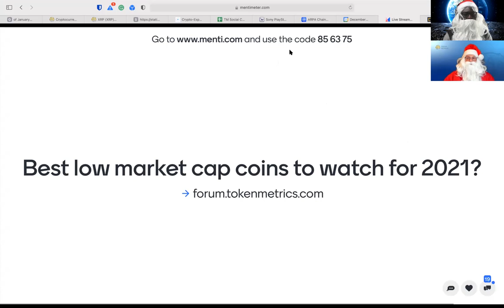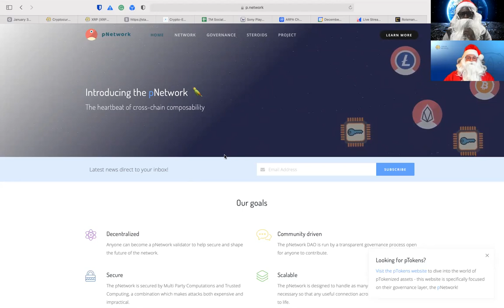Best Low Market Cap Coins for 2021? Top Low Cap Cryptocurrencies | Token Metrics AMA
Best low market cap coins for 2021?

Top low cap cryptocurrencies.